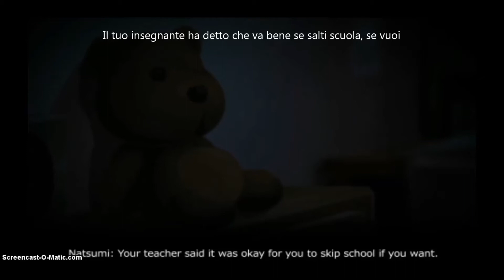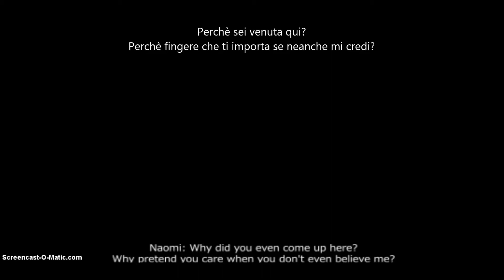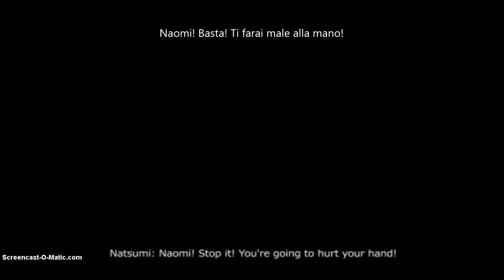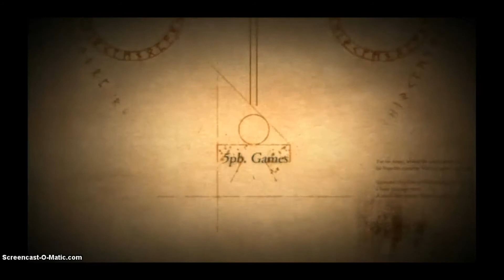Corpse Party- Book of Shadows (Gameplay ITA) #1 - Naomi è impazzita?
Salve a tutti! Come primo video sul canale ho deciso di portare uno dei tanti titoli della mia saga di videogiochi preferiti: Corpse Party!

 "Book of Shadows" è principalmente una visual novel, che si basa su uno dei finali sbagliati del primo gioco, ovvero quello in cui i protagonisti si trovano costretti a ripetere gli orribili eventi accaduti alla scuola elementare Heavenly Host, non ricordandosi nulla se non attraverso flashbacks. Come se la caveranno questa volta i nove amici? Riusciranno a sfuggire ai loro destini?

Ho scelto questo gioco perchè credo meriti tanto anche se in Italia non sono ancora stati fatti gameplays, e anche se la serie avrà pochissimo seguito, spero che apprezziate :3

Cos'altro dire? Buona visione!